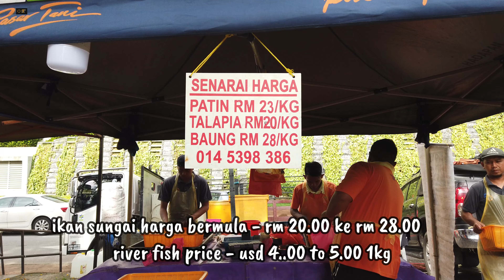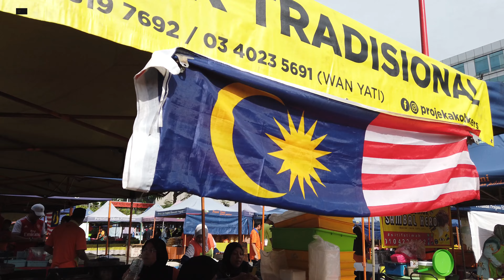PASAR TANI TAMAN MELAWATI - Gerai Sekincan paling jadi tumpuan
Pasar Tani Taman Melawati is a Farmers Market, located at: Lorong Perak, 53100 Kuala Lumpur, Malaysia.